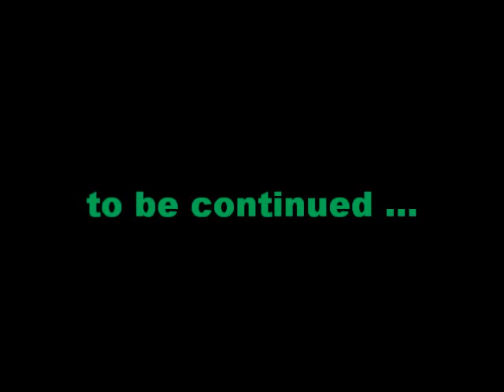Efy Din in Tangiers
Efy Riding Zacs V-Storm in Tangiers, Morocco in the Desi Bikers Scotland Road Trip 2012